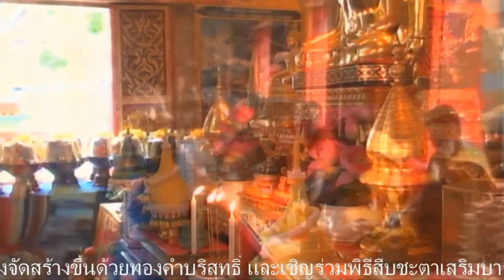2020 08 21 15 17 12 พิธีทักษิณาฯ วันอายุวัฒนมงคล ๕๗ ปี พค วิสิฐศีลาภรณ์